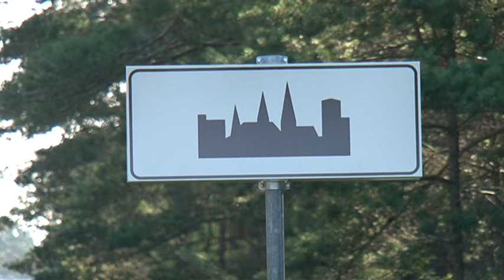Jauna izskata ceļazīmes Ventspilī